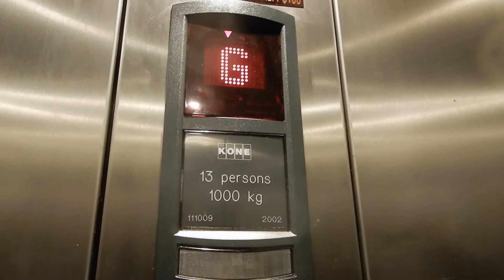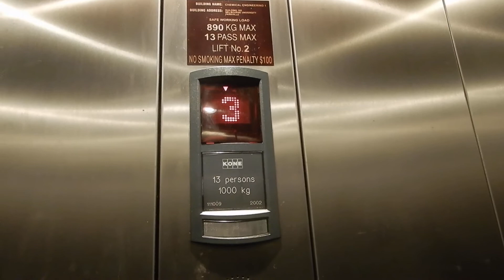Lazy river Sigma: Kone MonoSpace MRL Traction elevator at Uni of Melb Chemical Engineering 1, VIC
Alright, so last week was quite the rollercoaster of highs with the voices and lows with the crap fixtures. No problem. On the same lot, akin to a certain Oxenford theme park (which has no lifts, by the way, even though some lift consultants would have you believe Village Roadshow considered otherwise), why not unride at the lazy river at the next door Wet- uh, I mean, next door Chemical Engineering 1? Featuring classic Sigma fixtures, a floor passing chime much like the Suncorp Stadium many kilometres north, and fanciful restriction tape, this really is what we need, even if ThyssenKrupp tried to downgrade the capacity.

Brand: ThyssenKrupp
Type: MRL Traction
Model: Evolution?
Levelling: Direct approach to offset, pre-door
Chime/voice: KDD/None
Capacity: 890/1,000 kg (13 persons, approx. 1,962/2,403 lb.)
Fixtures: Red Kone Sigma
Equipment number: 111009
Year installed: 2002
Floors served: 4 (G, 1, 2, 3)
Death-Trap rating: 0/10

Camera used: Nikon Coolpix A900
Resolution: 1920x1080p30
Video 17 of 25 from April 5, 2022 at Mercure Therry Street and University of Melbourne.